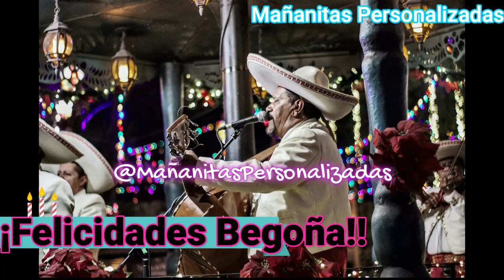Begoña - Mañanitas Personalizadas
¡¡Felicidades, Begoña!!
Solicita tus Mañanitas con tu nombre, el de un familiar o un amigo.